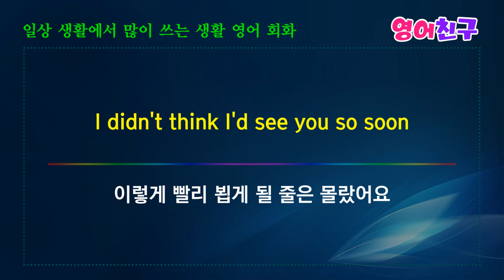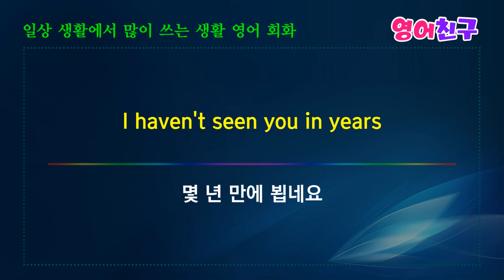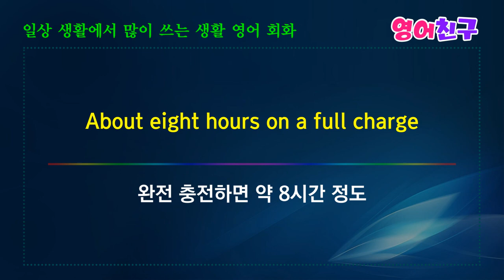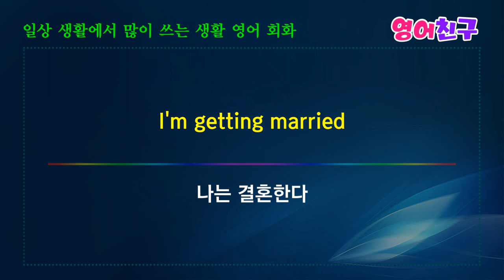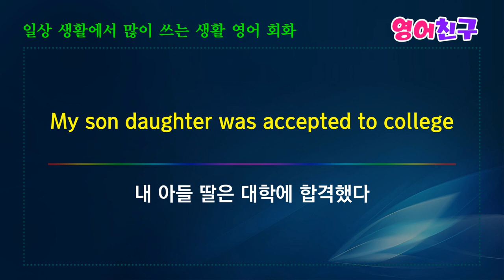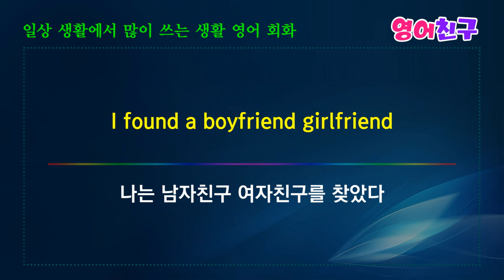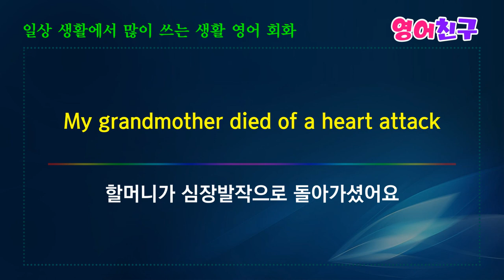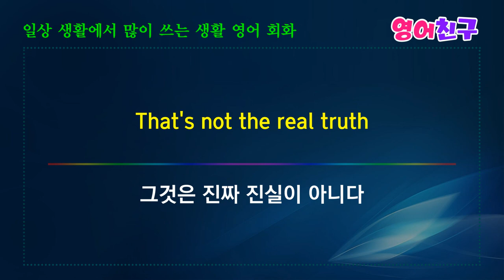#62 영어가 자연스럽게 외워져요 | 영어회화 표현 영어문장 | 10분의 기적 영어회화 영어단어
우리는 계속해서 마주치는 것 같다
We seem to keep running into each other
이렇게 빨리 뵙게 될 줄은 몰랐어요
I didn't think I'd see you so soon
오랜 세월이 흘렀죠
It's been a long time
몇 년 만에 뵙네요
I haven't seen you in years
5년이 지났죠?
It's been 5 years, hasn't it?
등 영어문장 30개 입니다.